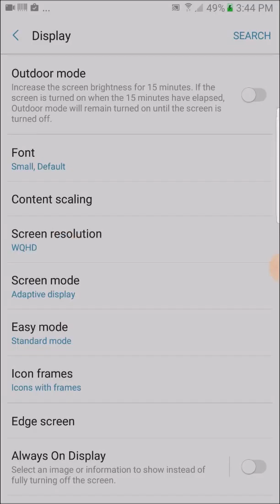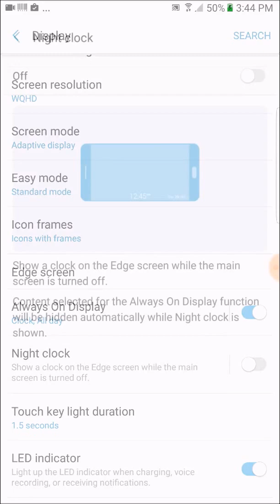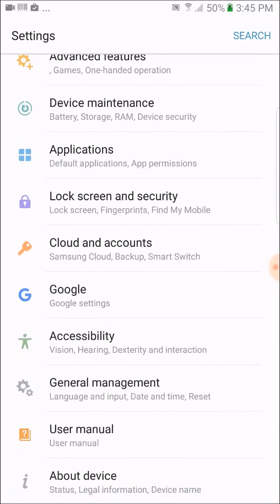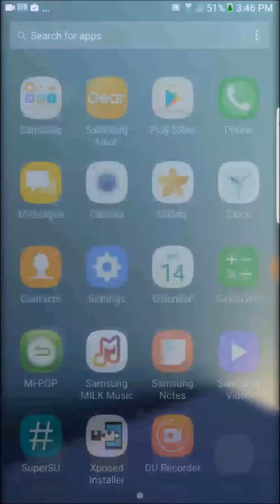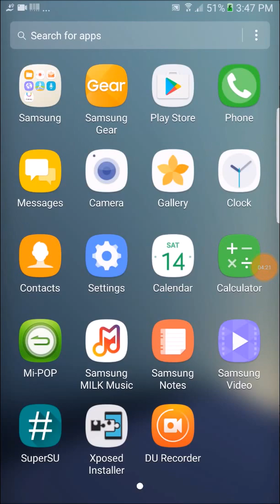Skiesrom UX Note 7 v1.2 for S5 (G900F + others, not exynos)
This is Skiesrom V1.2. AOD does work not always. The alarm clock used in this rom looks much better then the standard clock.  You can not theme the rom.

Features:
-Android 6.0.1 Marshmallow
-Based on Note7 N930FXXU2BPJ8 firmware
-November security patch (01.11.16)
-Note7 frameworks & apps
-Fast & Stable
-Root and Busybox installable
-Init.d support
-Heavy Debloated
-Deknoxed
-Zipaligned in boot
-Tweaked for best performance

CHANGLOG:
 Replaced Nougat launcher with N7 stock one
Replaced beta gpu drivers with s5 stock one
Readded Secret Code app as request
Fixed Smart Stay (thanks to @Dennys_Santos)
Fixed Pin/pattern bug in stock ui
Fixed Samsung Cloud sync
ixed launcher glitch
Fixed Resolution changing after disable UPSM
Fixed most of Note7 camera problems
Ported some apps from S7 Nougat beta3
Replaced ssrm with s5 one
And other things that I don't remember

BUGS:
ingerprint
AOD, Edge feeds & light, Night Clock (disable they for best performance)
Video editor is bugged (needs Qualcomm libs for work)